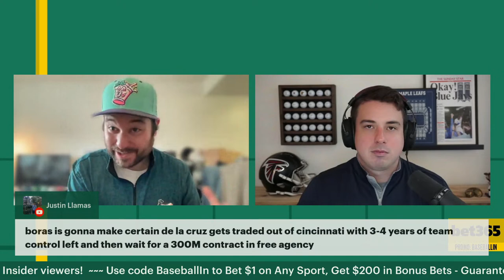Elly De La Cruz Makes Dramatic Debut + Alek Manoah Demoted To Rookie League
MLB's top prospect, Elly De La Cruz is AMAZING in his MLB debut!

Plus... Alek Manoah demoted to rookie league, Jacob deGrom to have Tommy John and more!

00:00 - Intro
05:41 - Alek Manoah to the Florida Complex League
13:23 -  Welcome, Elly De La Cruz!
23:56 - Jacob deGrom’s Tommy John
29:48 - AL Central Update
33:39 - Luis Arraez's Chase for .400

Special Bet365 promo for Baseball Insider viewers!  Use code BaseballIn to Bet $1 on Any Sport, Get $200 in Bonus Bets - Guaranteed!

Offer: Bet365 New Customers: Bet $1 on Any Sport, Get $200 in Bonus Bets - Guaranteed!

Gambling problem? Call 1-800-GAMBLER (OH). New customers only. 21+
(18+ WY) and present in CO, OH, NJ, VA. All promotions are subject to qualification and
eligibility requirements. Deposit must be made in the 7 days prior to you claiming the offer. See
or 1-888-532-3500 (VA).